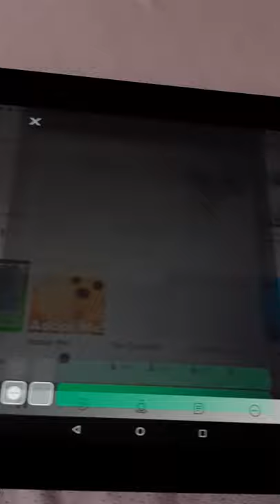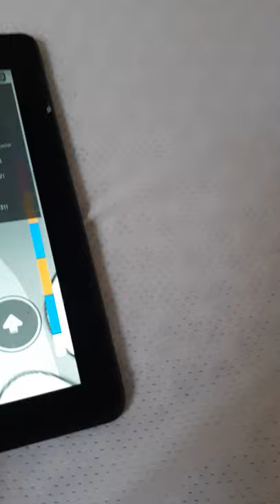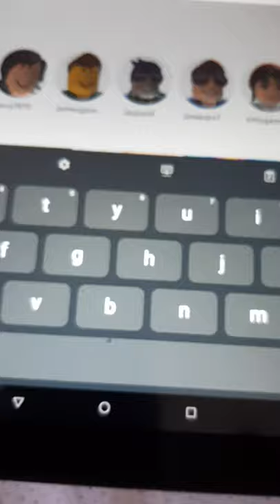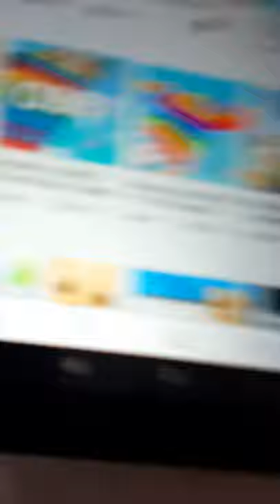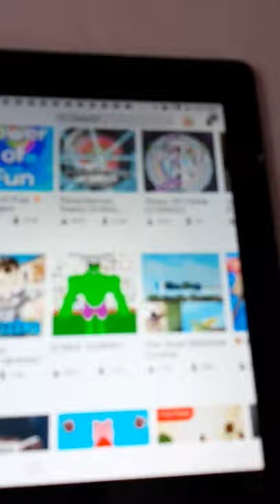playing roblox piggy 2 came out!!!!!